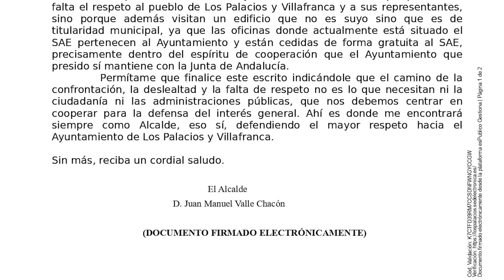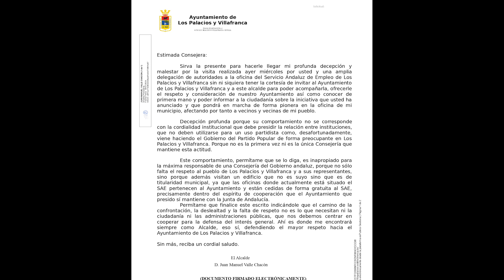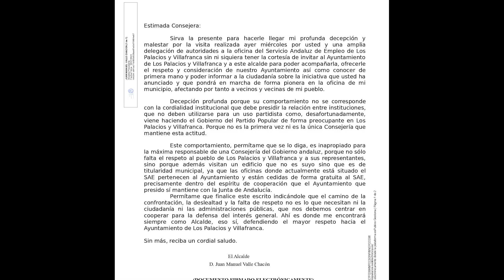Valle muestra decepción y malestar a la Consejera de Empleo por su falta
JUAN MANUEL VALLE MUESTRA SU DECEPCIÓN Y MALESTAR AL NO HABER SIDO INVITADO PARA ACOMPAÑAR A LA CONSEJERA DE EMPLEO, EMPRESA Y TRABAJO AUTÓNOMO DE LA JUNTA DE ANDALUCÍA EN LA VISITA QUE REALIZÓ AYER AL SAE DE LOS PALACIOS Y VILLAFRANCA